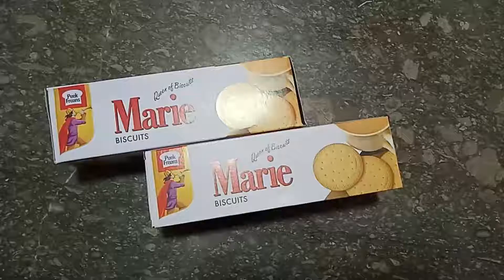Mango Delight | مینگو ڈیلائٹ | Quick & Easy | Food Kush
Ingredients:
- Marie biscuit 2 big packs
- Pineapple 1 tin
- Fresh cream 4
- Condensed milk 4 tbsp
- Pineapple 1/2 tin
- Sliced mango 4 big size
- Mango pulp 1 big size